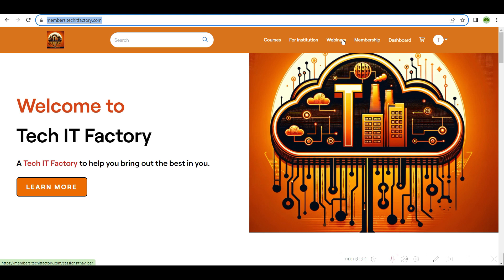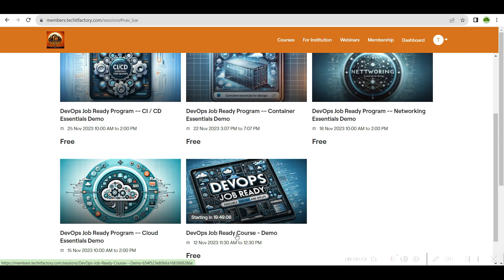DevOps job Ready Course Demo on Demand | Link in Description | Join us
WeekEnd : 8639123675